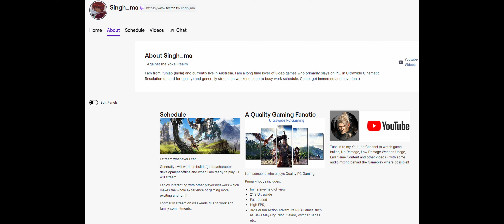Black Myth Wukong - Tiger Vanguard in Tiger Temple - How to Defeat Easy - No Damage Fight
Majestic and grand, with a fierce display,
Striped coat, eyes like lightning's ray.
In the blood pool, its wrath does rise,
With a bronze head and iron tail, it terrifies.

The tale began centuries past, when the journeyers crossed Yellow Wind Ridge. In those days, the old Tiger Vanguard lost his life seizing the Tang Monk. He left behind two sons who, once orphaned, had to fend for themselves.

The mountain groves lay in ruins. The tiger brothers led the remaining lesser guais in a bitter struggle for survival. Fortunately, their father had taught them enough to make a living. As the sandstorms ebbed, rock guais slowly restored the groves to their former state. The elder tiger, following his late father's ways, governed the yaoguais in the mountain. Each knew their place and dared not prowl forth to prey on the living. Later, mortals drawn by the lush peaks and clear springs built a village amid the slopes. The elder tiger gained renown as a deity in the mountain with the principle: "Devour the evil and shield the good."

The villagers built a Crouching Tiger Temple for the brothers, offering rich tributes that made their lives even more blissful. Yet long had the younger nursed a grievance; his elder brother reaped all the glory in people's words on the tigers in the mountain. He believed his brother earned this merely by dint of a few more years of life.

Another century turned and Yellow Wind Sage returned to Yellow Wind Ridge with a host of rat guais. The younger tiger declared that it was the Sage's negligence that had doomed their father. He clamored to slay the Sage in vengeance, urging his brother to drive off the rats. Deeming this just, the elder agreed. But in that fight, the Sage unleashed a vessel like a bodhisattva's severed head, with its gale sharp as an edge. In a single clash, the younger tiger fell grievously wounded. For the life of his little brother, the elder tiger at once cast down his arms and knelt in surrender. The Sage held no grudge, after learning the brothers' origin, he even bestowed upon the surrender the title of Vanguard.

When the younger tiger woke and learned his brother now served as the Vanguard, he seethed in disbelief. The brothers quarreled bitterly until the younger stormed off, severing all ties with the only family he had left.

In the Tiger Vanguard's eyes, that yellow-furred rat had twice destroyed his family and left them broken and scattered. He hated him for that, but he was no fool. As long as the rat had protection from the higher ones, what more could a tiger do beyond venting his rage by devouring a few lesser rats each day?